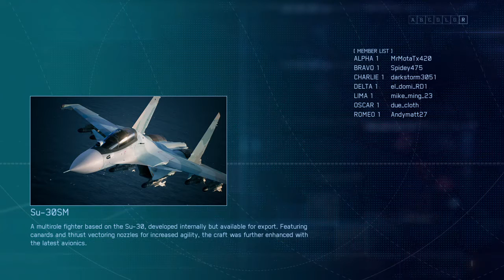Ace Combat 7 Multiplayer Battle Royal #964 (Unlimited)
Made some adjustments to this set, which involved dropping New High-Energy Propellant (Sp. W) Lv. 2 for Takeoff Weight Augmentation (Sp. W) Lv. 2. It took a few tries, but I finally managed to make it work.